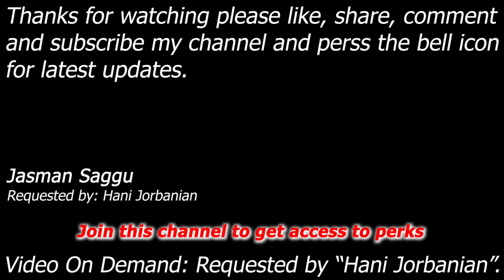WWE SmackDown vs Raw 2011 - Randy Orton vs Big Show - Single Match - 4K Video - Hani Jorbanian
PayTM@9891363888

Randy Orton vs Big Show

Requested by: Hani Jorbanian